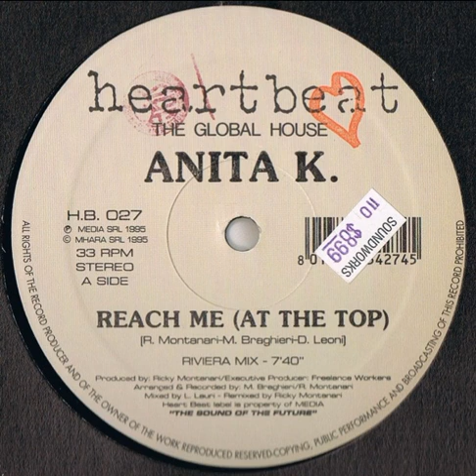Anita K. – Reach Me (At The Top) - (Riviera Mix)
Etichetta: Heartbeat – H.B. 027
Formato: Vinile, 12", 33 ⅓ RPM
Paese: Italy
Uscita: 1995
Genere: Electronic
Stile: House